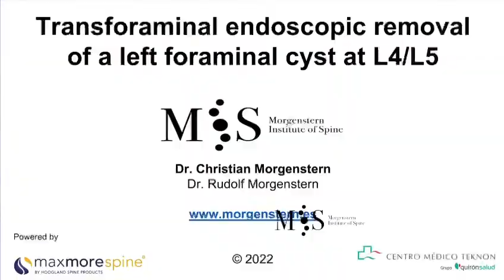Transforaminal endoscopic removal of a left foraminal cyst at L4-L5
Video was recorded by Dr. Christian Morgenstern from the Barcelona based Morgenstern Institute of Spine